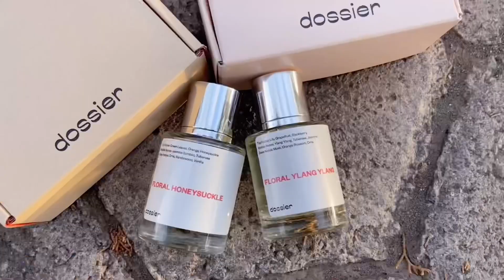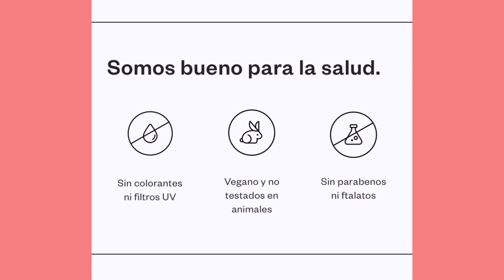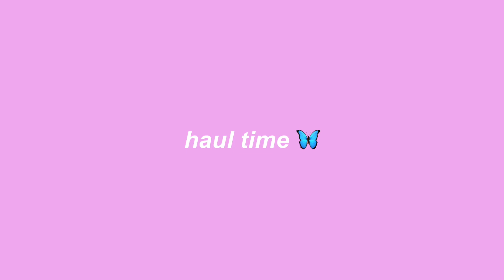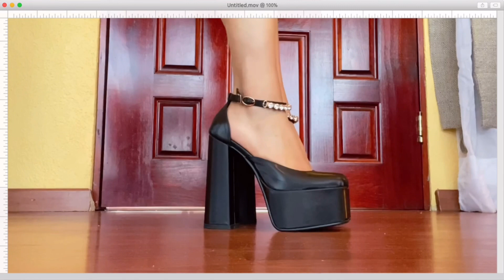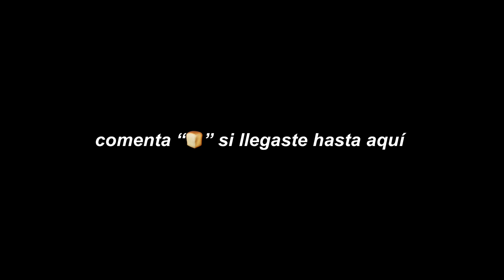GRWM + mi rutina de maquillaje 🤍 & Haul Shein, Dossier ✨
Mira mi último video🦋:
pidiendo mi armario soñado ft. ChicPoint

Dossier tiene una oferta de bienvenida de hasta %20 en el sitio web.

ID de productos:
Top morado: 10190315

Códigos:
YesStyle:”RUTHKEREN8”
SHEIN:”21ruthkeren”
Romwe:”TTKEREN”
Casetify:”RUTHKEREN15”
ZAFUL:”22Ruth”
Ledin:”Ruth15”
EMMIOL:”Keren18”
Kolly: “ruth20”
YogurtCase: “Ruth3”
Ecosusi: “RUTH”
Oluolin: “ruthkeren15”
ChicPoint:”RUTH08”
Dossier: “RuthKeren10”

✿ Preguntas frecuentes:
-edad: 20 añitos
-con que grabas? iPhone 11
-con que app editas? VLLO

✮ Subs hasta ahora: 57,100✮